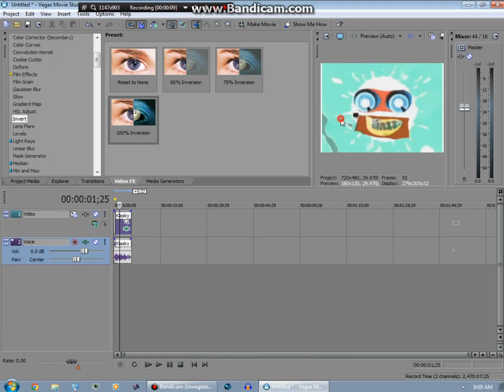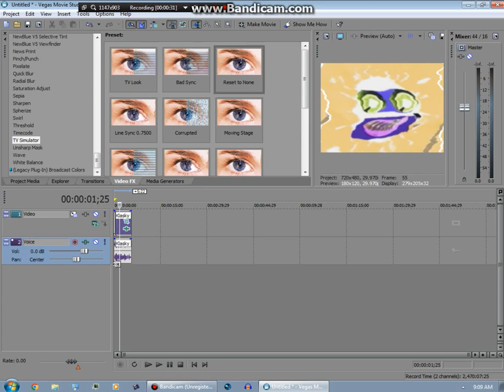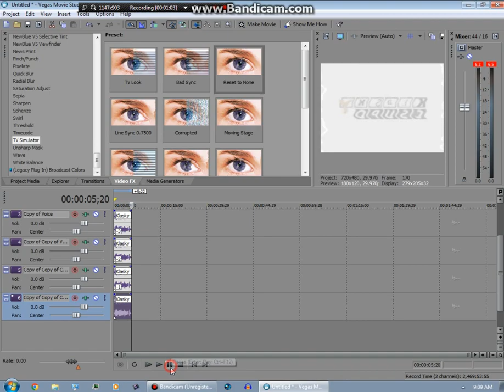How to make G Major 75 on Song Vegas Movie Studio HD Plainum 10.0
Created on:
Audacity Versions
BlueStacks5
Wrapper Offline
GoAniFire
VideoMeld
Capcut
Wondershare Filmora
OFX Plugins
VST Plugins
Alight Motion
Windows Movie Maker
Balabolka

I used Bandicam 2.3.1 for the Windows 7 Professional RTM inside VMware Workstation 17 PRO